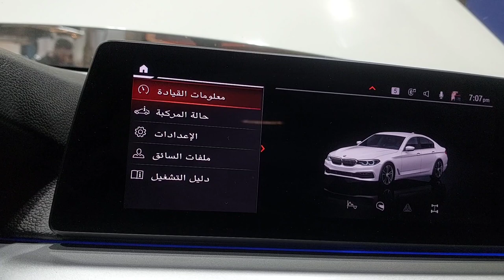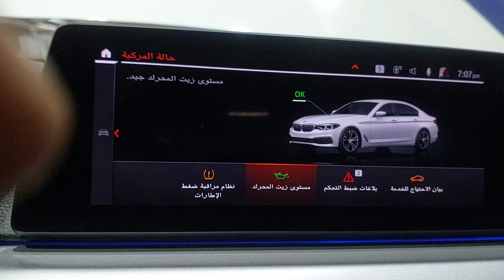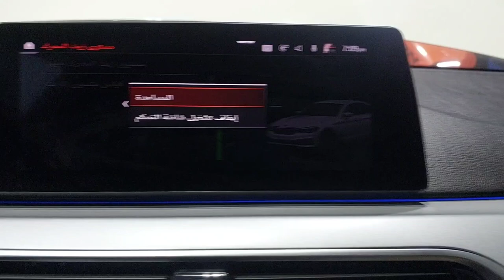How to check engine oil level BMW 520i /Urdu/Arbic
How to check engine oil level

Carclinicpakistan